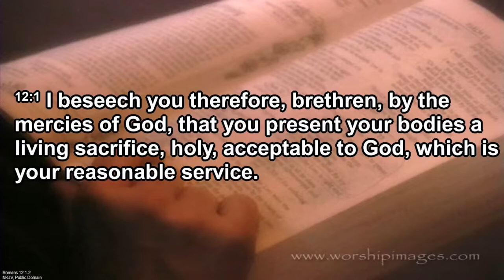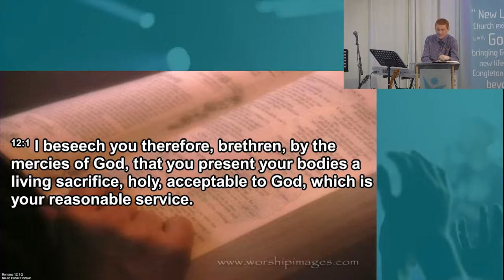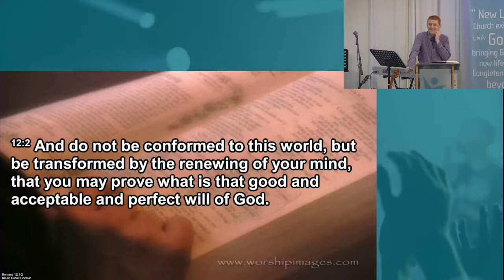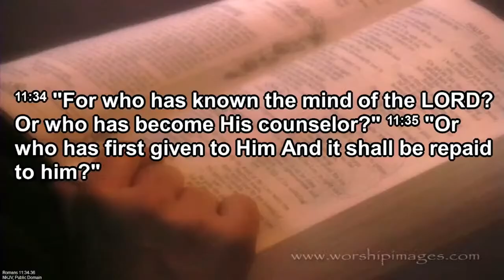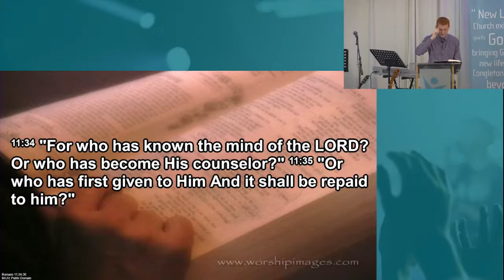Shane Wright - 21st August 2022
Shane Wright bringing us the word on Sunday 21st August 2022